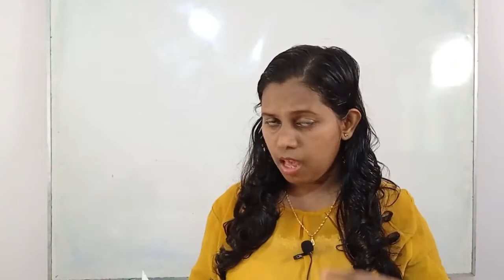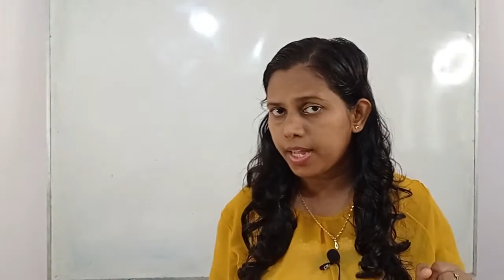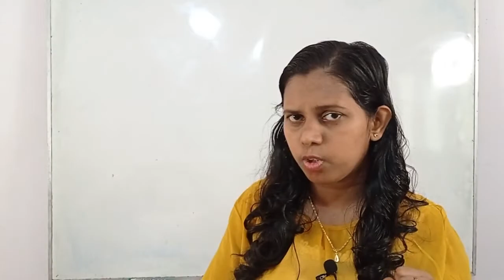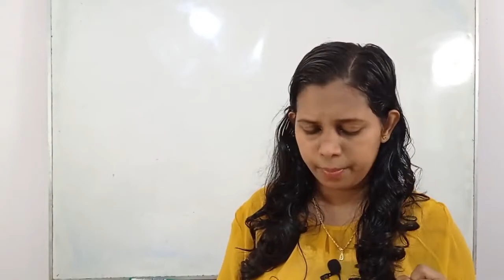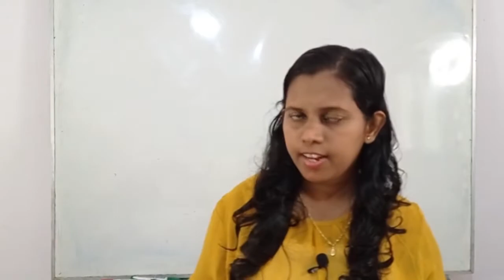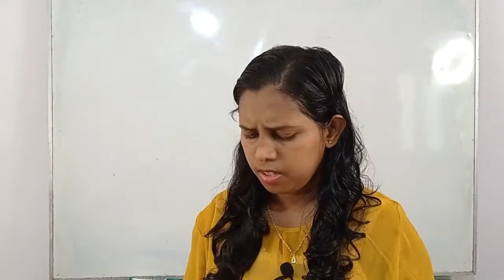පැසුණු පැන (Pasunu Pena) - P.B. Alvis Perera - නූතන පද්‍ය සංග්‍රහය - Kalpani Jayaweera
පැසුණු පැන (Pasunu Pena)
පී.බී. අල්විස් පෙරේරා  P. B. Alvis Perera
නූතන පද්‍ය සංග්‍රහය
උසස් පෙළ සිංහල
A/L Sinhala